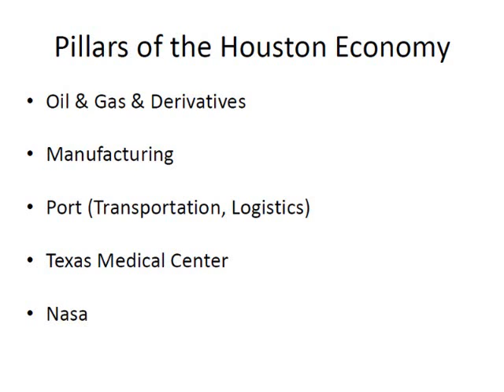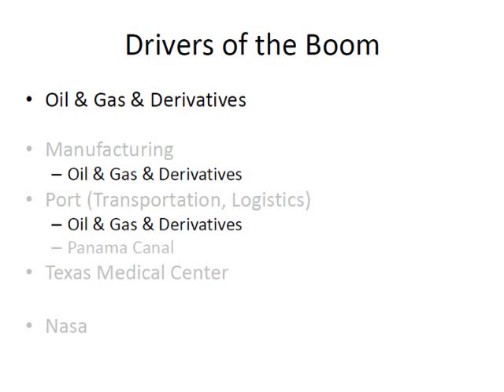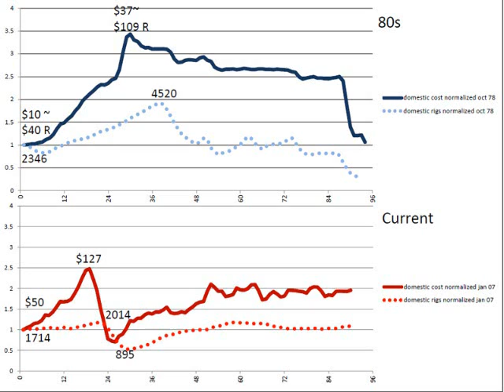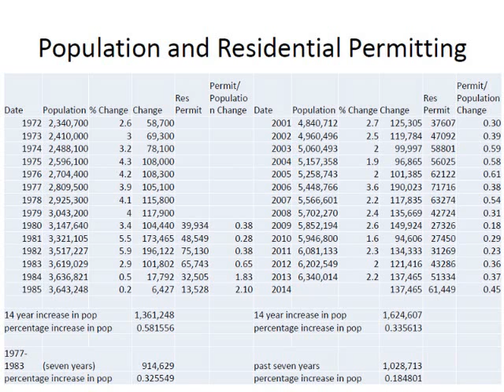Economist Explains Why Houston’s Boom is Not a Bubble: Part 2 of 5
Economist Adam Perdue, PhD was a keynote speaker at the fall conference hosted by Kiley Advisors in Houston where he answered the question “How long can this robust market last, and why?” in front of the gathered crowd of about 70 business leaders.